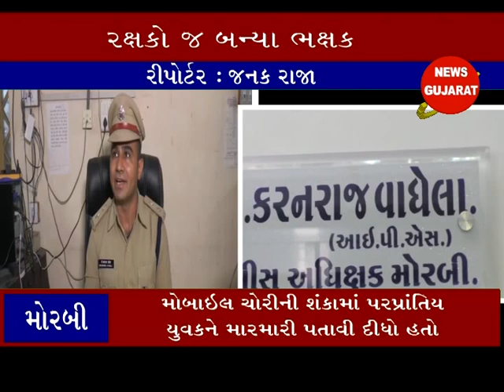મોરબી ઃ યુવકની હત્યા કરનાર પોલીસ કર્મી અને જીઆરડીના જવાનો પકડાયા